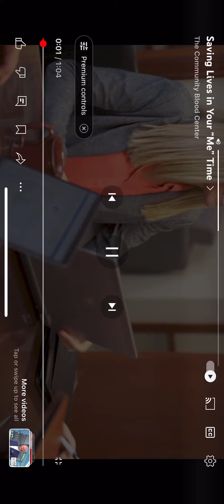Community Blood Center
Acting example with lines.